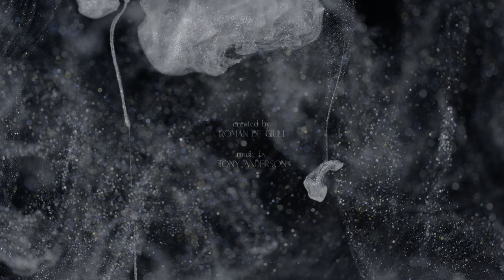TURBULENCE 8K HDR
TURBULENCE is an 8K HDR Experience video which was entirely shot in a fishtank with metallic paint and inks. All effects were created in camera. I used a custom micro dropping mechanism es well as 4 axis motion control to capture these images on the macro scale. I was experimenting with very thin needles to release tiny drops into the water. On this level of 5x life-size magnification, one can see the single pigment grains travelling through the water and reflecting the light. I observed many forms of turbulences and the illusion of anti-gravity in the fishtank when the feather light pigments changed direction and started to flow from bottom to top. It was a joy to see this and I hope you like it as much as I do.
Eye Candy, optimized for HDR Displays.

This video is available for commercial usage in 8K, SDR and HDR.

Terracollage // Experimental Fluid Art and Macro Cinematography // Stock Footage // Licensing // Production // 8K // HDR